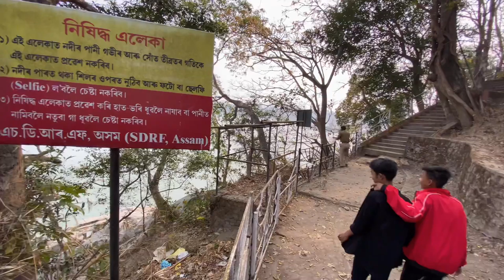SMALLEST RIVER ISLAND OF THE WORLD | UMANANDA | AWESOME ASSAM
This is umananda island which is famous for smallest island of the world and it’s also known peacock island.So If you like to know more about this please visit here once in your life.That is why This is called Awesome Assam.Thankyou

Hello Friends Myself D ZinkY Nath From The Adventure Club Guwahati.I am always try to explore some territory and places for your help.So keep Watching my video and don't forget to subscribe my YouTube channel.Thank you.In this video I used some background music and photos which is I imported from vllo  that is why I want to that and want to give credit to Vllo .
If I did any kind of mistakes in this video please excuse me guys.

Jai Hind
Vande Mataram